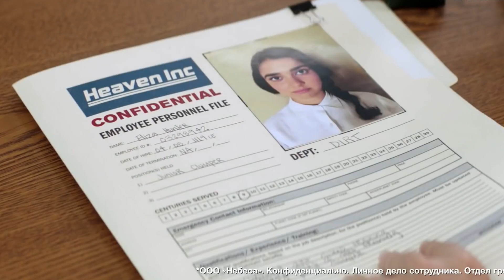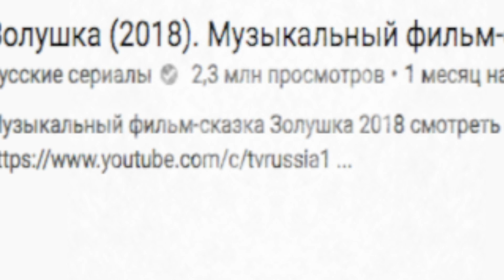УЖАС ГОЛУБЫХ ОГОНЬКОВ [Мысли вслух]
Новый сериал «Чудотворцы» в озвучке Кураж-Бамбей.

Пока я прихожу в себя, давайте вспомним о таком ужасе как голубые огоньки. Очень жду ваше мнение насчёт этого.